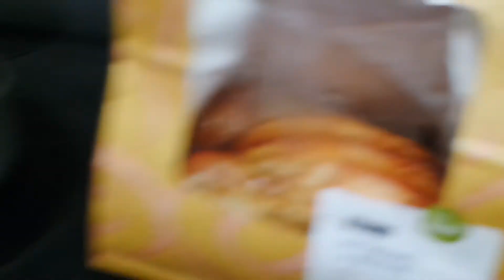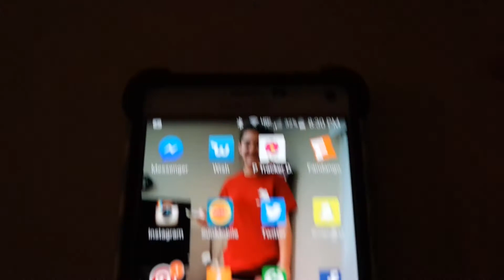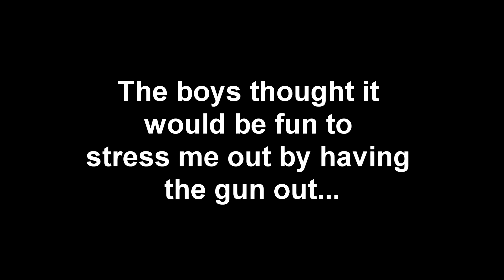Gun fear prank!